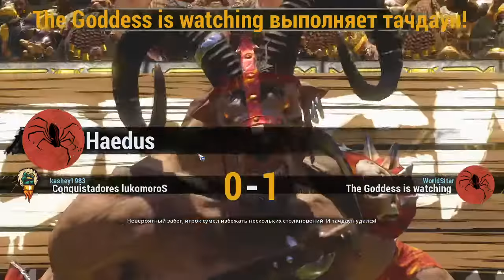D7: Conquistadores lukomoroS [kashey1983] VS The Goddess is watching [WorldSitar]